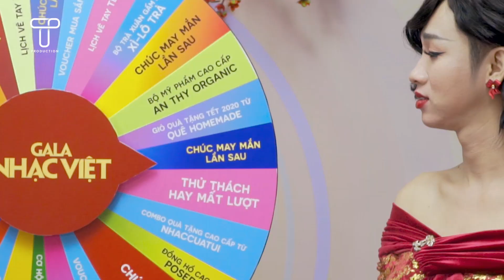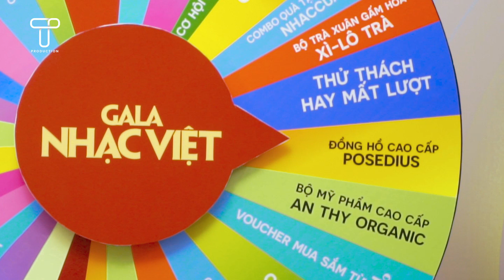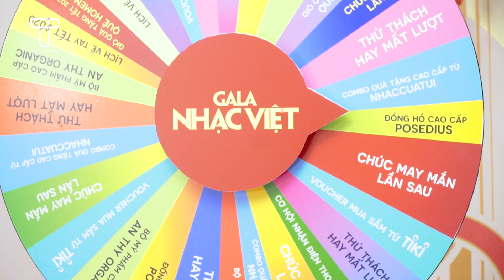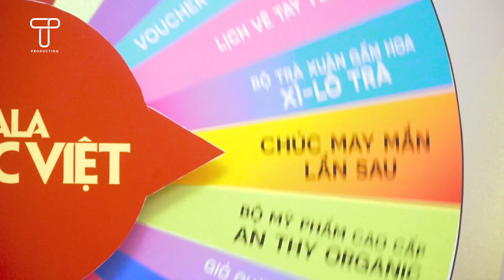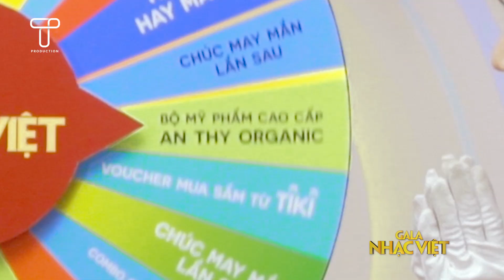Trấn Thành, Hà Hồ, Noo, Ngô Kiến Huy và dàn sao Việt giành quay số lãnh quà khủng cực vui | GNV 14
BTS 1 |
*Trấn Thành, Hà Hồ, Noo Phước Thịnh, Ngô Kiến Huy và dàn sao Việt tranh giành quay số lãnh quà khủng cực vui*